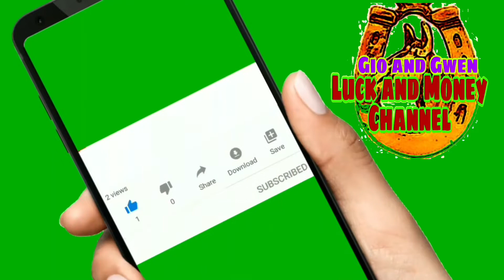KAPALARAN HOROSCOPE NGAYON | DECEMBER 1, 2020 - GIO AND AND MONEY CHANNEL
IF THERE IS AN IMAGE OR VIDEO CLIPS APPEARING ON THIS CHANNEL THAT BELONGS TO YOU AND DOES NOT WISH FOR IT APPEARS  ON THIS SITES, PLEASE MESSAGE US HERE ON YOU TUBE OR EMAIL lUS AND WILL BE PROMPTLY REMOVE IT.